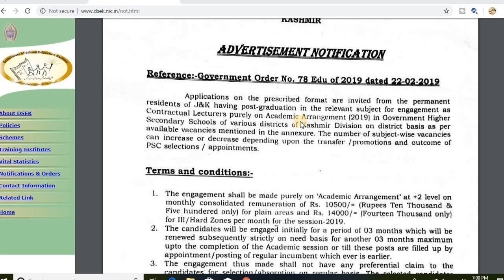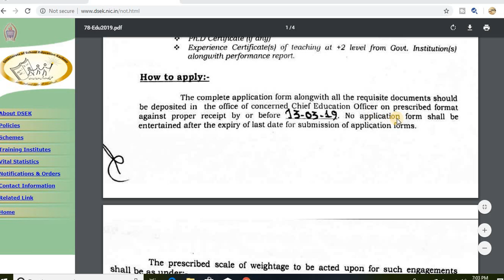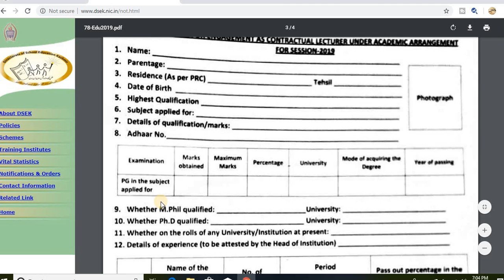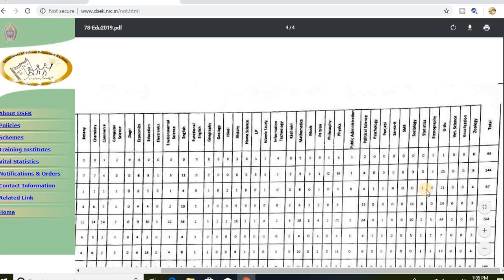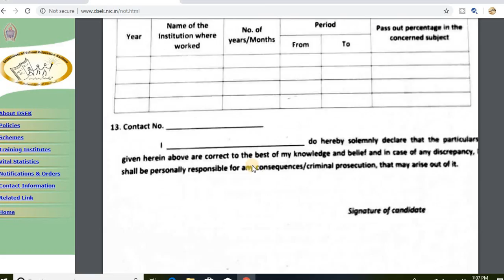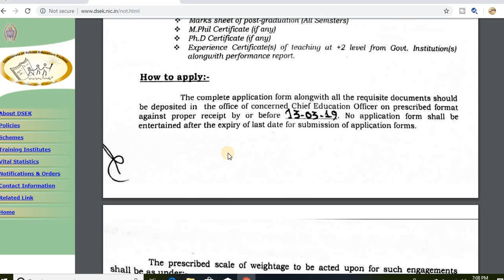New Dsek +2 Lecturers recruitment 2019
Application for engagement as +2 contractual Lecturer under academic arrangement for session 2019 Kashmir division

My Smart Phone

My Tripod

My Mic

Green Screen

My Laptop